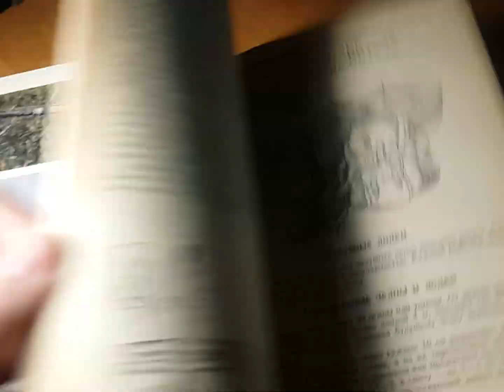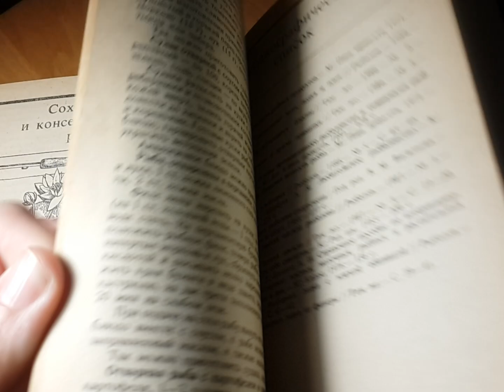Rusian hardbook Fisherman's handbook USSR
This book
This book is a must-have for all fishing enthusiasts. With its detailed guide on different fish species and techniques, it will help improve your fishing skills. The book is written in Russian and comes in hardcover format with 304 pages. It was published in 1988 and is titled "Настольная книга рыболова" by author Смехов. Whether you're a beginner or an experienced fisherman, this book is a valuable addition to your collection. Its topics revolve around fish, books, and fishing, making it the perfect choice for anyone looking to expand their knowledge on the subject.